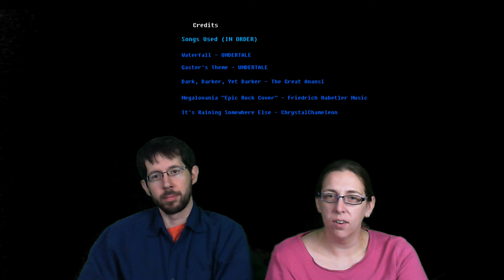Yet Darker REACTION - Glitchtale (2/5) Undertale Animation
Quite a few of you suggested we watch this animation telling a story inspired by the game Undertale, so we just had to see what it was all about!

~~FOLLOW US & SEND FAN ART!~~
Roblox Username: RustyFoxes
Steam Username: RustyFoxes
Animal Jam Username: Rustyfoxes
Amino App: Rustyfoxes

Submit your questions and requests for us at the links listed below. :-)